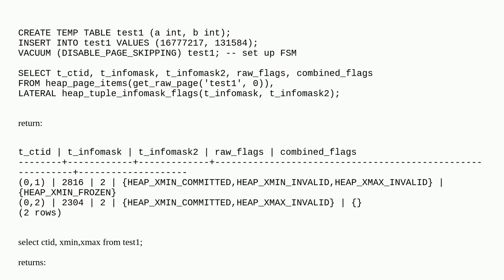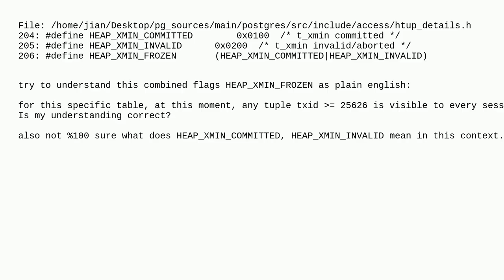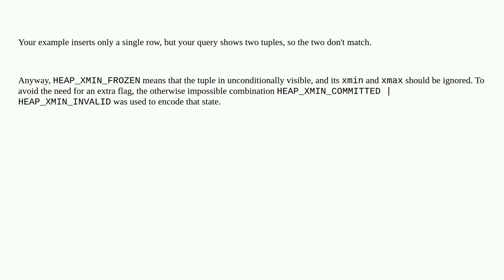Dba: trying to understand HEAP_XMIN_FROZEN combined flags:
A special thanks goes out to the community

  postgresql